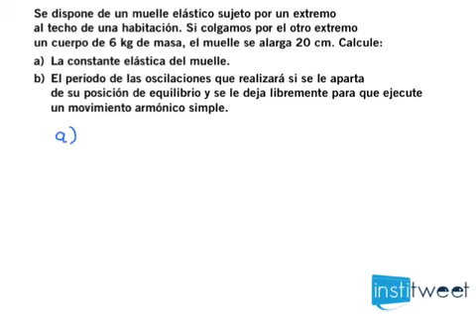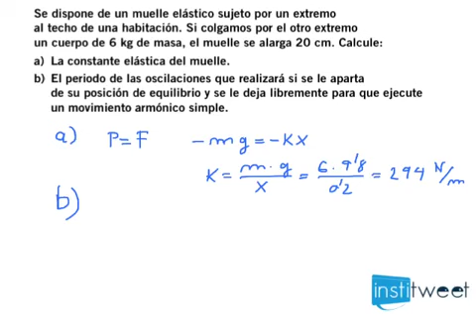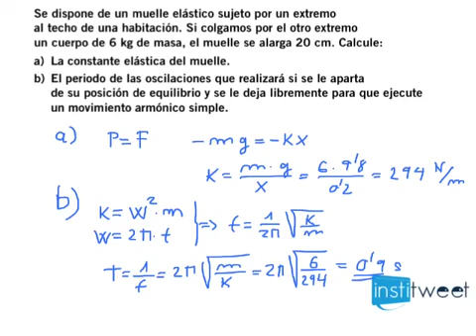Calcula la constante elastica del muelle y el periodo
Enunciado del ejercicio resuelto:
Se dispone de un muelle elástico sujeto por un extremo
al techo de una habitación. Si colgamos por el otro extremo
un cuerpo de 6 kg de masa, el muelle se alarga 20 cm. Calcule:
 a) La constante elástica del muelle.
 b) El periodo de las oscilaciones que realizará si se le aparta
de su posición de equilibrio y se le deja libremente para que ejecute un movimiento armónico simple.
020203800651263